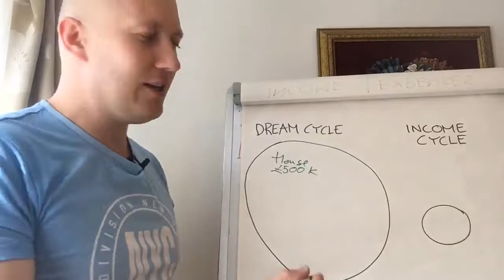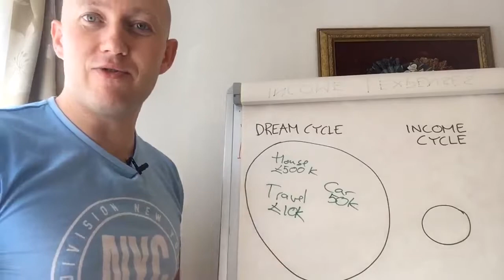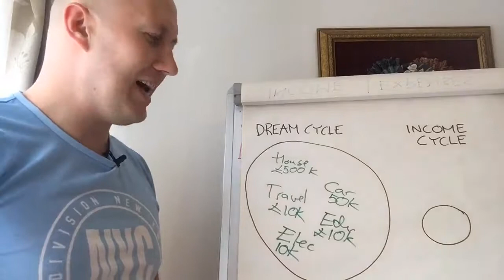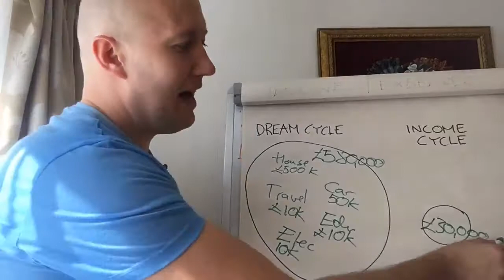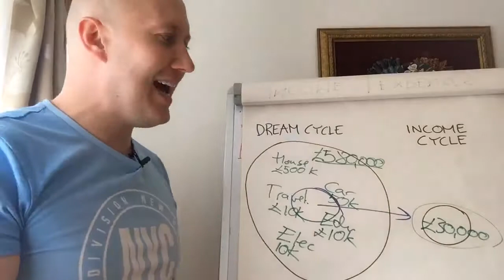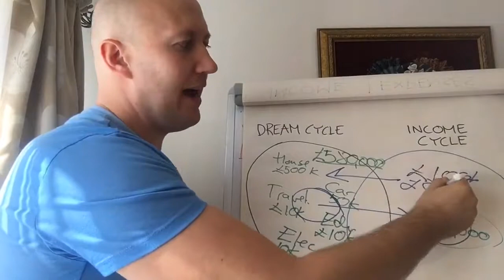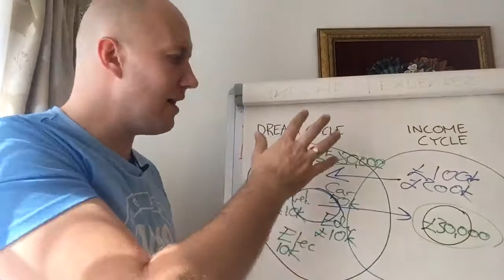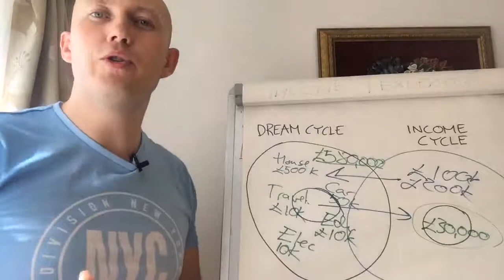Dream vs Income cycle 🚀💸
for your FREE MP3 audio download on "26 ways to find customers and sell more products"